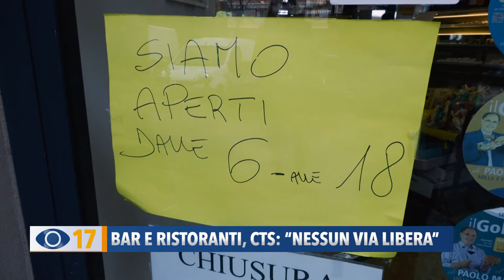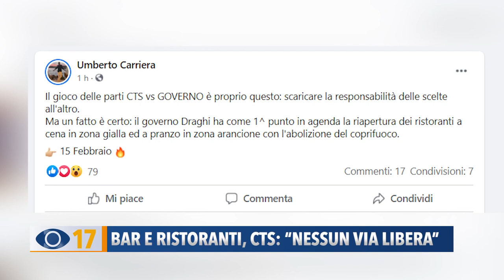Bar e ristoranti, CTS: "Nessun via libera"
Le Marche rimarranno in zona gialla anche la prossima settimana. Intanto, il Comitato Tecnico scientifico ha smentito il parere positivo sull'apertura serale dei ristoranti.